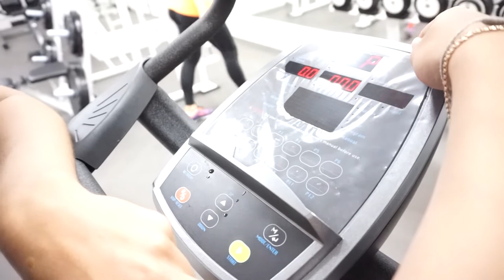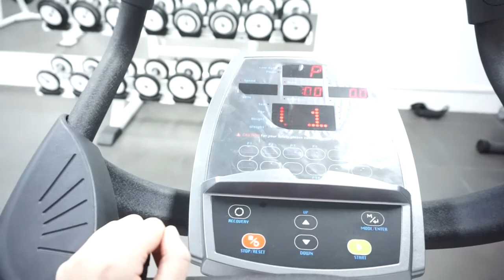50 оттенков спортзала| влог | Везде Хорошо #68